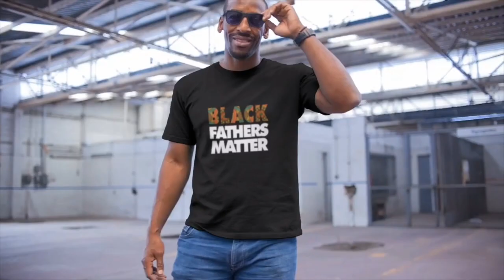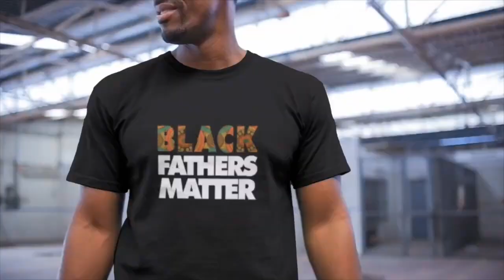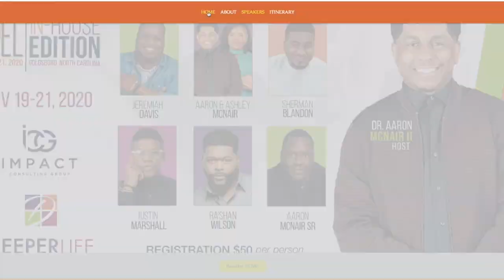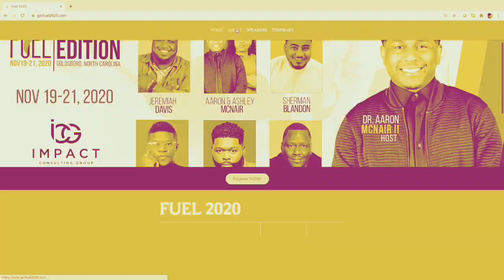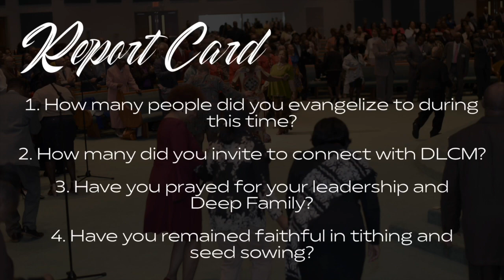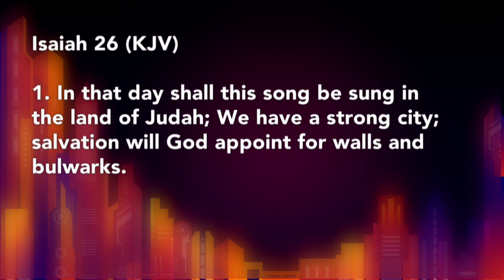Happy Father's Day w/DLCM-Goldsboro